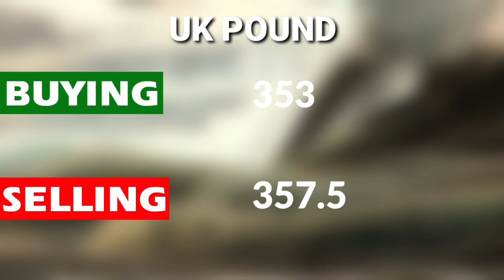Today Dollar Rate In Pakistan 05 March 2024 | Pak Stock Exchange News | Pakilinks News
About Video : Today Dollar Rate In Pakistan 05 March 2024 | Pak Stock Exchange News | Pakilinks News
Join Us On
ABOUT CHANNEL